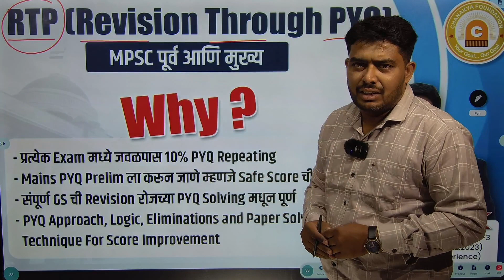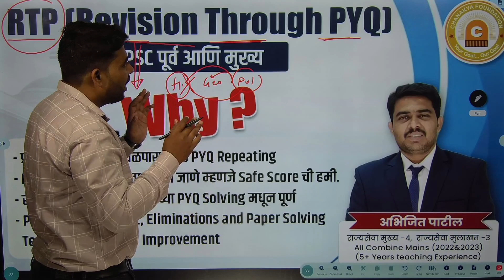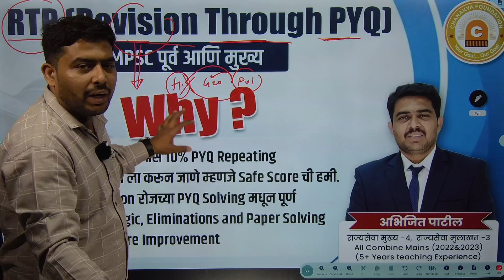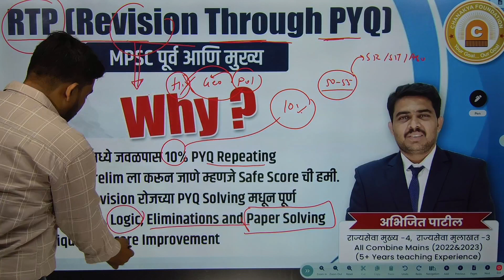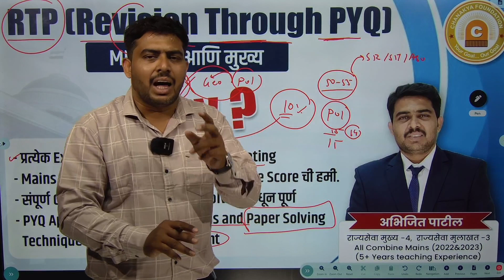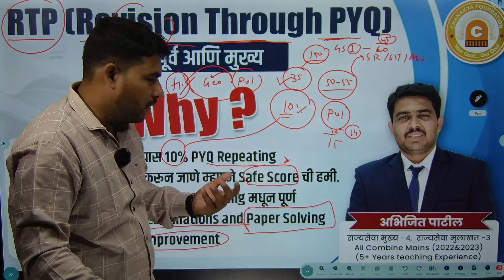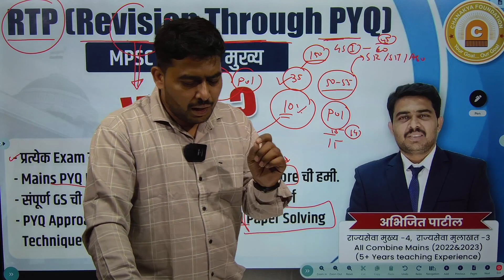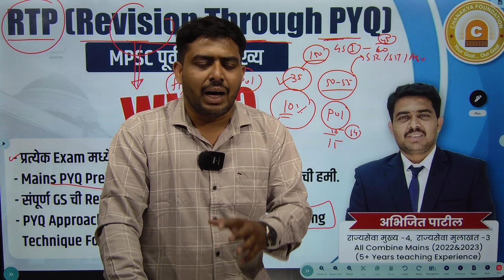REVISION THROUGH PYQ (RTP) - INTRODUCTION | By - अभिजित पाटील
RTP (Revision Through PYQ)
MPSC पूर्व आणि मुख्य
Why?

- प्रत्येक Exam मध्ये जवळपास 10% PYQ Repeating
- Mains PYQ Prelim ला करून जाणे म्हणजे Safe Score ची हमी.
- संपूर्ण GS ची Revision रोजच्या PYQ Solving मधून पूर्ण
- PYQ Approach, Logic, Eliminations and Paper Solving
Technique For Score Improvement

By
अभिजित पाटील
राज्यसेवा मुख्य -4
राज्यसेवा मुलाखत -3
All Combine Mains (2022&2023)

New Upsc And Mpsc Batches Information...

संपर्क
चाणक्य फाऊंडेशन,
अमरावती सिटी सेंटर बिल्डिंग, राधा नगर (गाडगे नगर) 2nd लाईन,
पंचवटी चौक, अमरावती